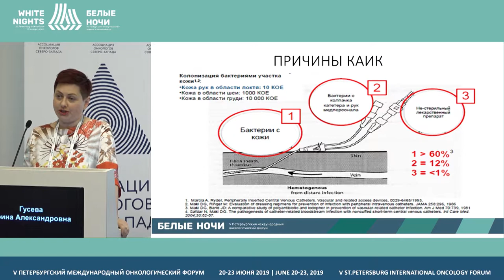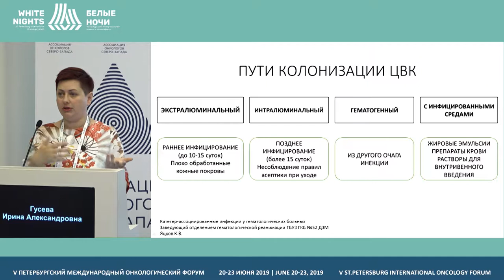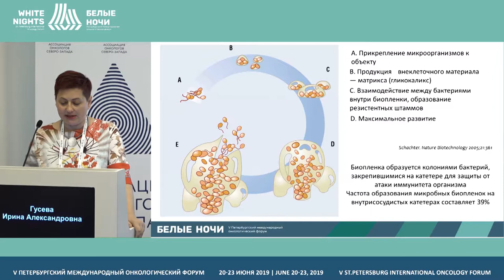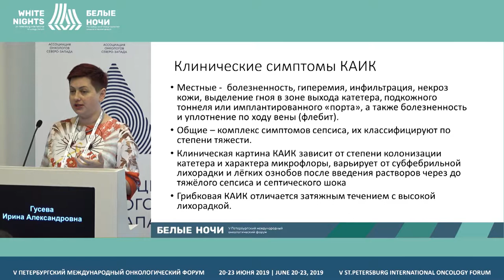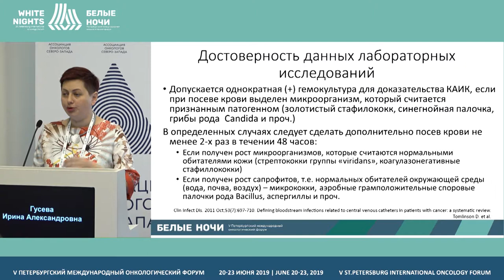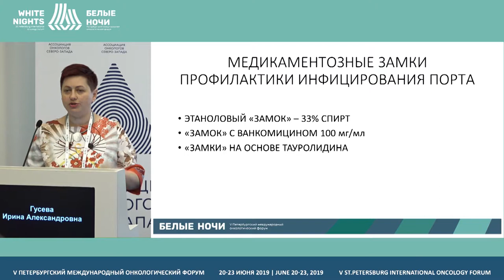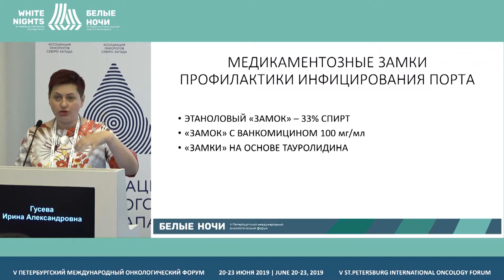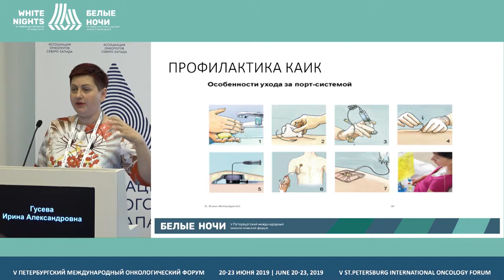Prevention of catheter-associated infections in cancer patients with prolonged vascular access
Irina Guseva, FSBHI Clinical Hospital № 122 named after L.G. Sokolov under Federal Bio-Medical Agency of Russia, St. Petersburg